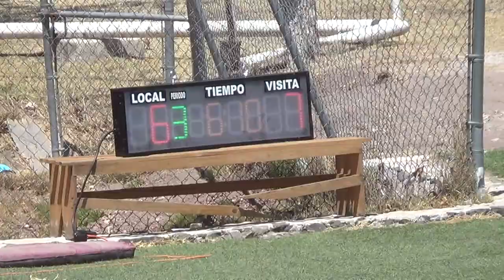PIONEERS QRO VS MEXICAS UDC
SEMANA 2 // FADEMAC 2023
JUVENIL DE PRIMAVERA